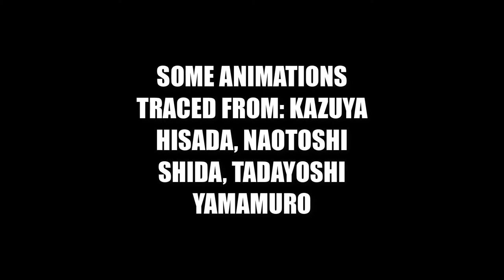MaSTAR Media: EXPOSED! | FINALE (Trailer)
This is the final lesson. Make sure to take notes...
(Please don't ask me to bother this man again once this is all over, thanks!)